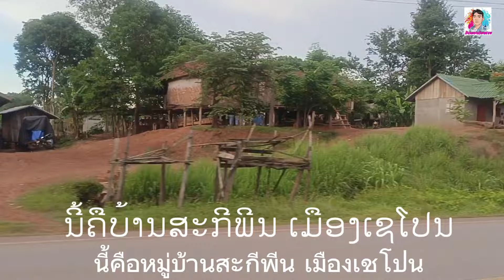สาวลาว ep5. แวะมาเยี่ยมน้องนีครั้งนี้เห็นน้องหน้าตาสดใสขึ้นมากดูร่าเริงมาก 25 กรกฎาคม ค.ศ. 2024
สาวลาว
ep5.เที่ยวเชโปน แวะมาเยี่ยมน้องนีครั้งนี้เห็นน้องหน้าตาสดใสขึ้นมากดูร่าเริงมาก 25 กรกฎาคม ค.ศ. 2024